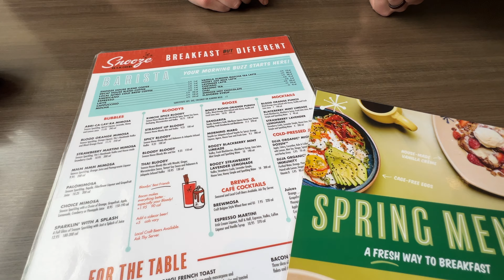travel vlog 💛🍵🏙️ | houston tx, la la kind matcha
tiktok ☆ morganbreisch
LTK ☆ morgans_neutral_aesthetic
amazon storefront ☆ morgan yasmin
poshmark ☆ morganbreisch

Free Music for Videos 👉 Music by Public Library Commute - Mile High